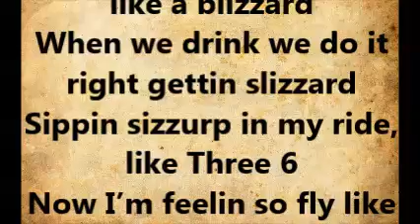Poppin bottles in the ice, like a blizzard~Fly Like A G6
Artist: Far East Movement (feat. The Cataracs & Dev)
Song: Fly Like A G6

Lyrics:

[Hook]
Poppin bottles in the ice, like a blizzard
When we drink we do it right gettin slizzard
Sippin sizzurp in my ride, like Three 6
Now I’m feelin so fly like a G6
Like a G6, Like a G6

[Verse 1]
Gimme that Mo-Moet
Gimme that Cry-Crystal
Ladies love my style, at my table gettin wild
Get them bottles poppin, we get that drip and that drop
Now give me 2 more bottles cuz you know it don’t stop

(808) Hell Yeaa
Drink it up, drink-drink it up,
When sober girls around me, they be actin like they drunk
They be actin like they drunk, actin-actin like they drunk
When sober girls around me actin-actin like they drunk

[Verse 2]
Sippin on, sippin on sizz, Ima ma-make it fizz
Girl i keep it gangsta, poppin bottles at the crib
This is how we live, every single night
Take that bottle to the head, and let me see you fly

[Bridge]
Its that 808 bump, make you put yo hands up
Make you put yo hands up, put yo, put yo hands up
(You can’t Touch this)
Hell Yeaaa, Make you put yo hands up, put yo put yo hands up